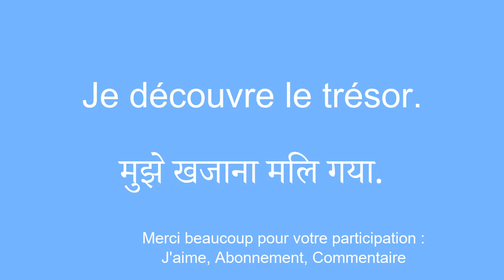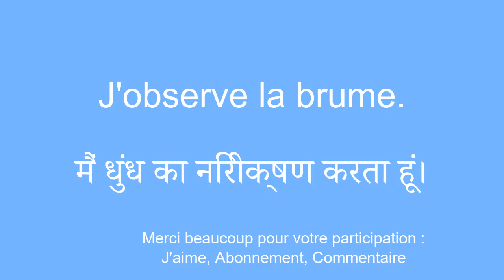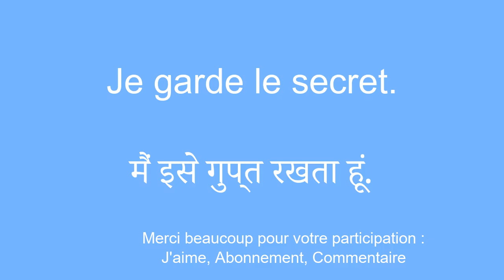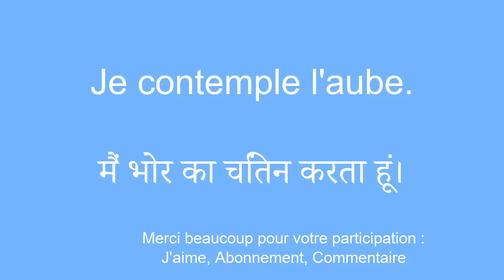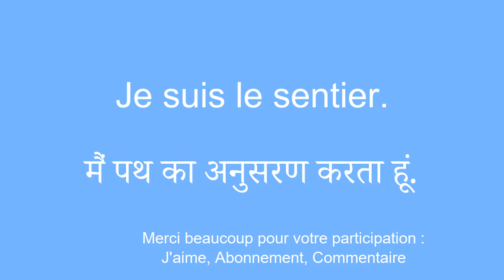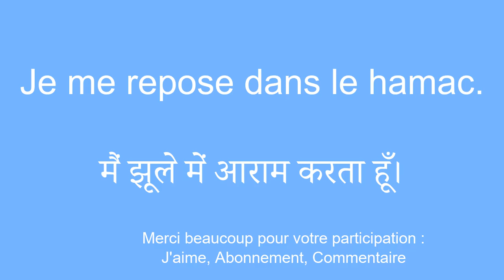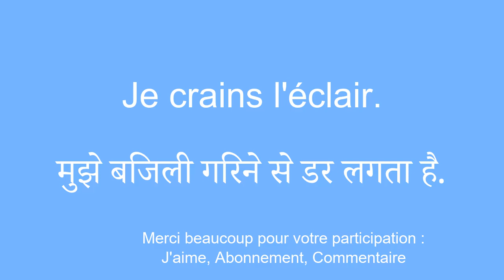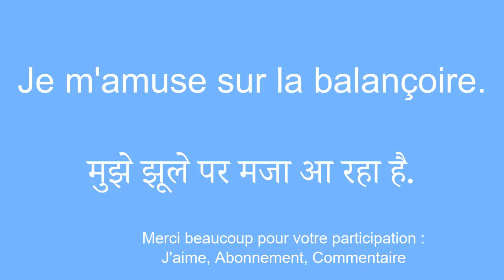480 secondes quotidiennes pour acquÃ©rir le hindi